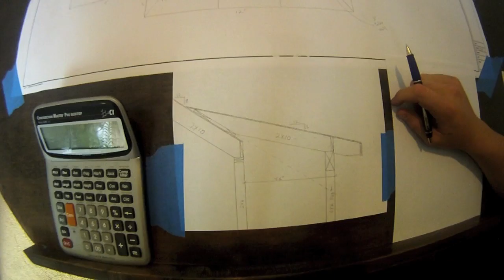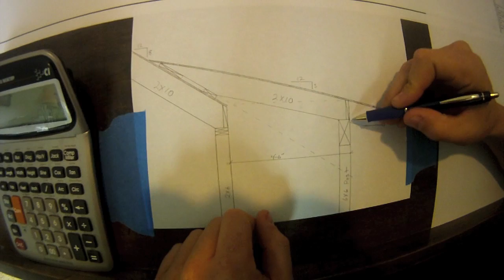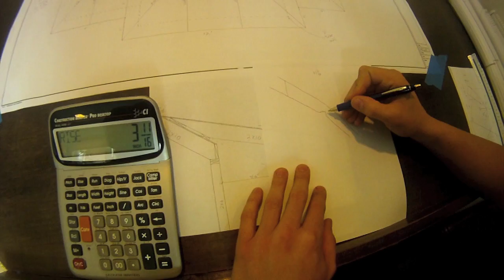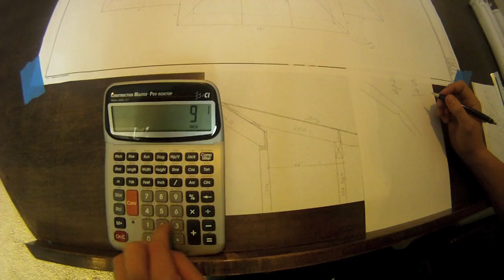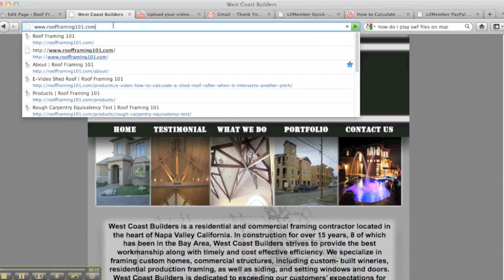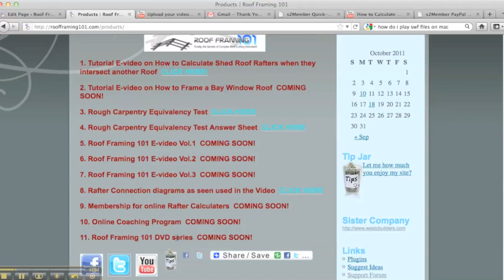How to Calculate a Shed Roof Rafter When There is More Than One Roof Pitch-Teaser | Roof Framing 101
In today's roof framing video I answer the question "How do I Frame a Shed Roof"

Roof framing is one of the most challenging tasks of framing.  Many people have a problem calculating a simple roof rafter let alone shed roofs or hip roofs by simply knowing what the pitch of roof is.  By watching this video you will learn how to use a roof pitch construction calculator so you can calculate roof pitch and build shed roofs with ease.  No roof rafter will have you stumped! You won't need rafter tables or need to rely on on your carpenter framing square anymore!!

Anton Council is an expert at roof framing who teaches carpenters and contractors how to calculate roof pitch for any roof rafter whether it's a shed roof, gable roof, hip roof.